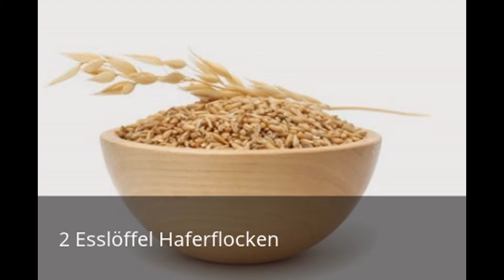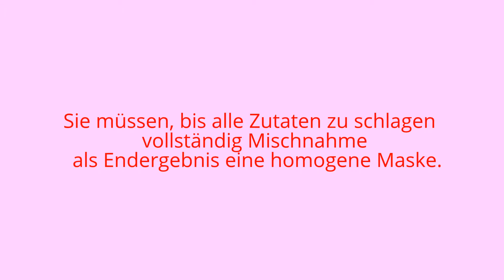Masken für Akne - Gurke und Haferflocken Masken gegen Akne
Heute bringen wir Ihnen die Maske Nummer 1 der Serie von Masken für Akne, ist ausgezeichnet mit unserer Behandlung von Hautärzten verschrieben, etwas extra, um die Ergebnisse unserer Behandlung gegen Akne erhöhen diese Maske.

Denken Sie daran, diese Masken für Akne 2 vece Woche gelten.